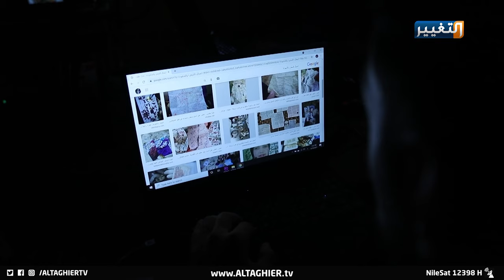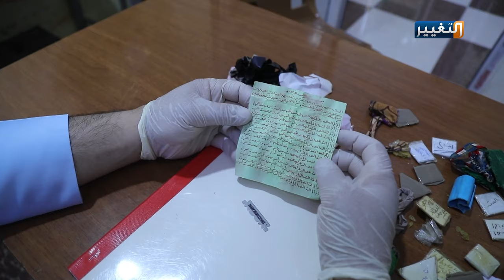التغيير تبطل سحر أسود .. شاهد ماذا كانت غايات السحر ! | تقرير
بدأت ظاهرة ُ السحر والشعوذة تنتشر في مدينة الموصل بصورةٍ واضحة بعد ان ضبطت الشرطة ُ النهرية أكثرَ من مرة اكياساً مملوءة ً بأعمال السحر تُلقى في مياهِ النهر.

ابو عبد الرحمن - مُرقي
شيخ قيدار الاعرجي - عالم دين
موفق ويسي - أكاديمي وباحث اجتماعي